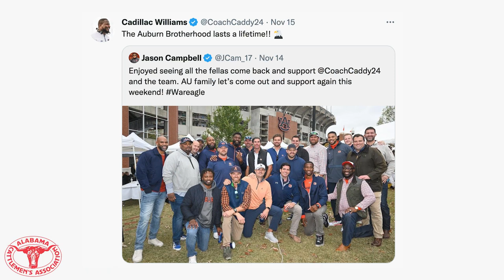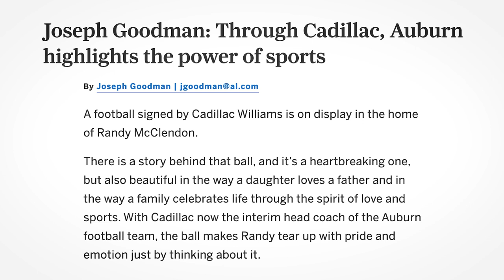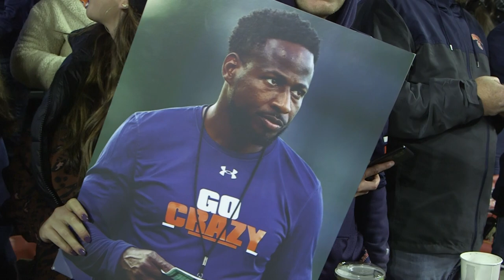Head to Head: Auburn vs Western Kentucky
In this episode of AL.com's Head to Head, ESPN's Lauren Sisler and SEC Network's Cole Cubelic take a look back at Auburn's memorable win over Texas A&M, discuss the impact interim head coach Cadillac Williams has had on the program, and look ahead to the Tigers' last home game of the season vs Western Kentucky.

Read Joe Goodman's story about the McClendon family (as referenced in the video)